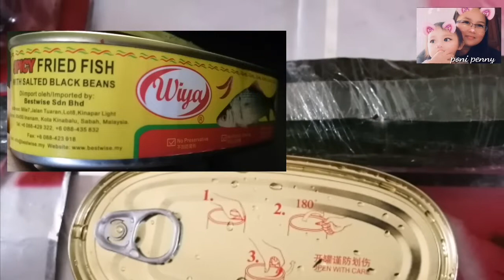sup tarap petola mangga gergasi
buah tarap bermusim
sayur petola campur tause dalam tin
mangga gergasi sedap😋